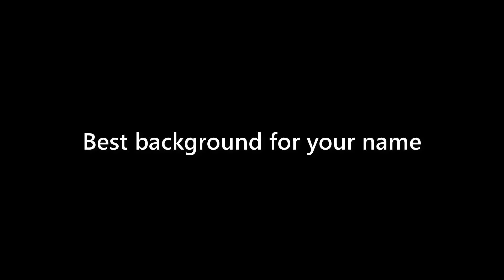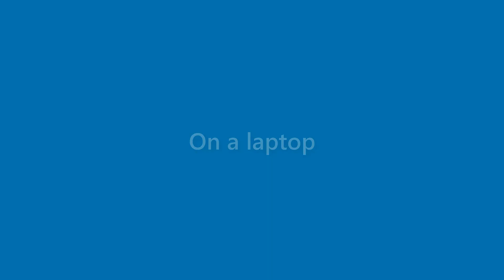Destiny Snyder - appearance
Name Look - Destiny Snyder - appearance. In this video we present "Destiny Snyder" name look and feel in various scenarios.
This video will cover:
How does "Destiny Snyder" look as a personal letterhead?
How does "Destiny Snyder" look on a business card?
How does "Destiny Snyder" look on a computer/laptop screen?
How does "Destiny Snyder" look with different background colors?
How does "Destiny Snyder" look with various fonts?